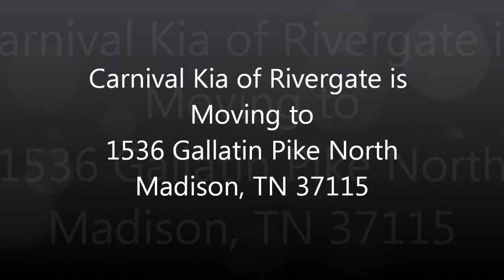Kia Service Center in Madison | Kia Dealer Madison TN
Carnival Kia of Rivergate is moving into a bigger and better facility to provide a higher level of service to our wonderful customers. In celebration of the move, we are offering some fantastic service specials! These service specials are valid at ALL 3 Carnival Kia locations. The specials are also good for all makes and models, so you don't have to be a Kia owner to take advantage of the savings.

*Oil Change only $19.95*! - Includes 5 quarts conventional oil and filter. Synthetic oil available for additional charge -see adviser for details. Taxes and shop fees extra.

*Get a FREE A/C Inspection - Make sure your car's Air Conditioning system is in top shape before it gets too hot!

*FREE Multi-Point Inspection - Our factory trained technicians will perform a 27 point inspection on your vehicle.

*Alignment Special - Get a 4 Wheel Alignment for only $49.95! (Regular $79.95)

Our new facility is located at 1536 Gallatin Pike North Madison 37115 and we proudly serve Nashville and the neighboring areas in Tennessee. Visit us today!